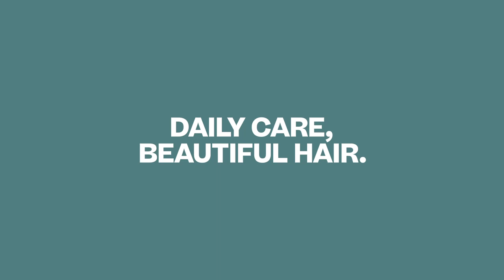Medavita Hair & Scalp Balancing Conditioner Requilibre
Compra sul nostro sito i prodotti Requilibre di Medavita.

Medavita Requilibre è la gamma di prodotti per regolarizzare la produzione di sebo e riequilibrare la cute capillare. Giorno dopo giorno capelli più leggeri, cute senza irritazioni e cuoio capelluto profondamente purificato, i prodotti della linea Medavita Requilibre sono in grado di contrastare in modo efficace la seborrea e normalizzare la secrezione sebacea a livello della cute capillare.